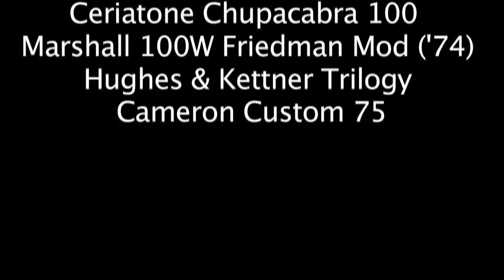2010 LA Amp Fest - THE MOD SQUAD - PART 1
PLEASE NOTE - The Tubes On The Event Horizon Were Blown. - Henning Plexrod 100W, Splawn Nitro, Splawn Quickrod, Surreal Hybrid 100, Event Horizon 100, Ceriatone Chupacabra 100, Marshall 100W Friedman Mod ('74), Hughes & Kettner Trilogy, Cameron Custom 75